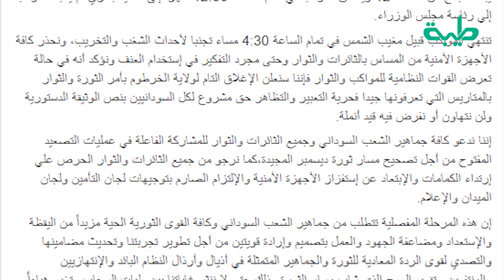تقرير الشرطة تفرق مظاهرات جرد الحساب في الخرطوم